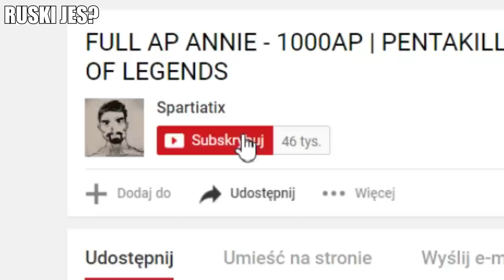KIEDY GRYZIESZ KOGOŚ Z Q A ON UMIERA TO MYŚLISZ, ŻE RIOT CIĘ TROLUJE